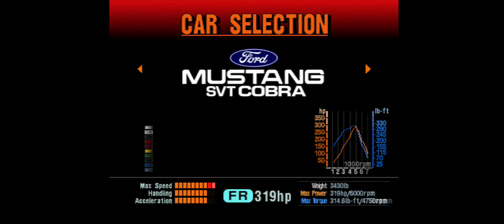Playing some Gran Turismo 2